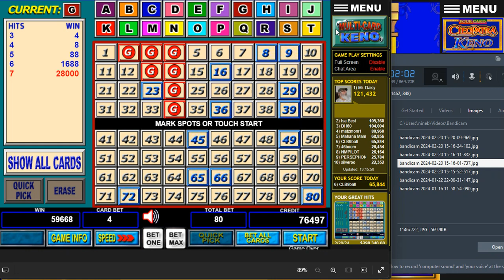Four Card Cleopatra Keno Tbone Special by Anthony.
In this video will be using 7 spot patterns used by one of my subscribers. Going to use them in a Players Challenge to see how well it does. Let's check it out.